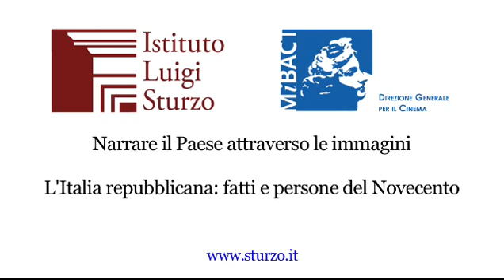La nascita del PPE e la democratizzazione dell'Europa - seconda parte